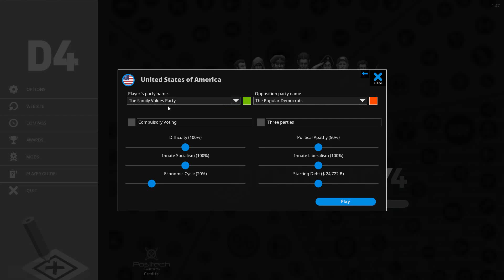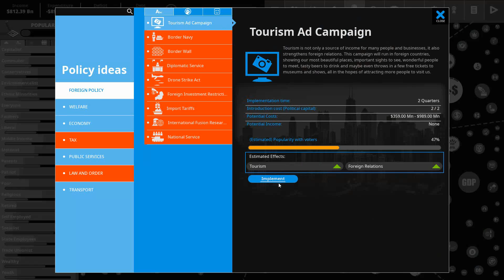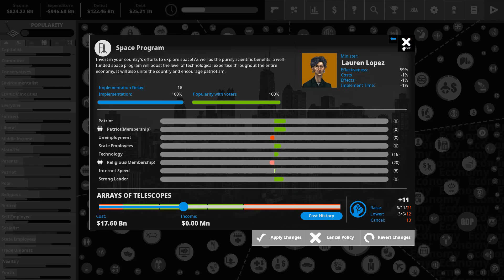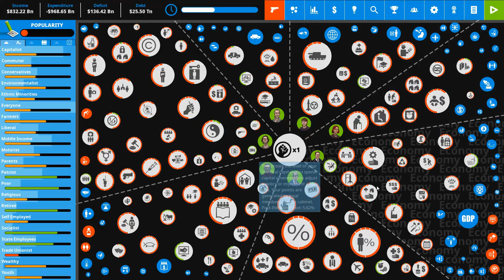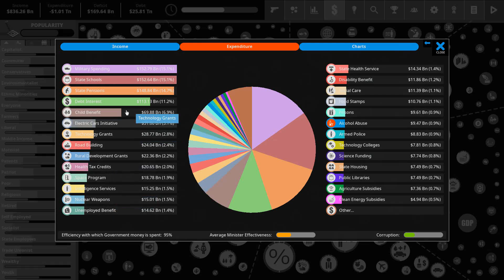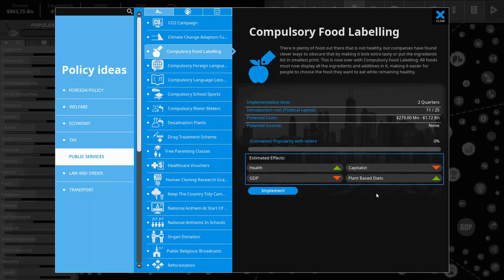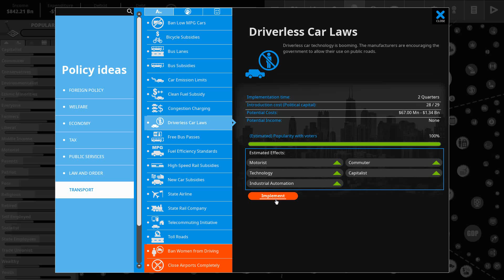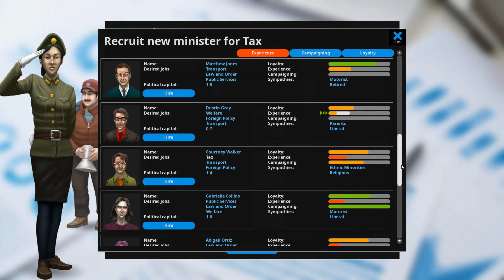[HUN] Democracy 4 - USA 1 (Protecting Oil and Environment)